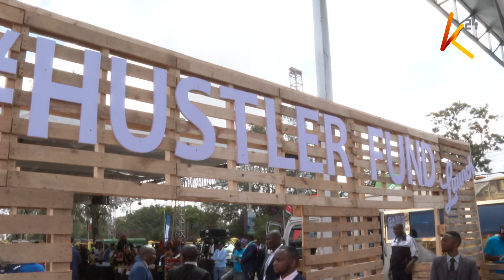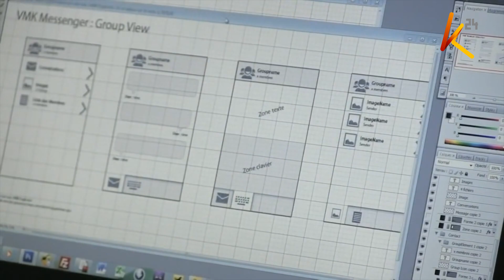Ruto urges the world to build industries in Africa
President William Ruto has urged us, leaders and investors, to build manufacturing industries in Kenya and African countries instead of merely exporting their goods to Africa so as to build a win-win situation in foreign exchange. President Ruto who spoke during the ongoing US Africa leaders’ Summit in Washington, said Africa boasts of adequate labour in terms of a youthful population and green energy for powering the industries. Ruto also sought support for the hustler fund.